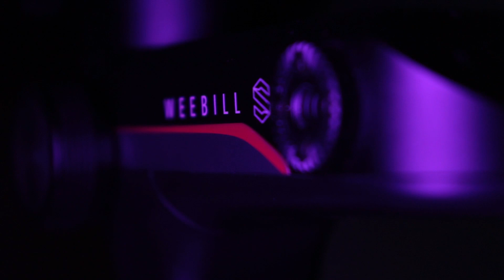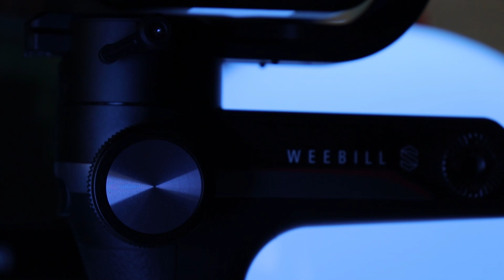KUPIŁEM GIMBALA | Zhiyun Weebill S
Mini-recenzja gimbala of firmy Zhiyun - model Weebill S. Muszę powiedzieć, jestem bardzo zadowolony z efektów i ujęć jaki ten gimbal potrafi zrobić. Na pewno wyląduje on na stałe w moim zestawie ;)

Muzyka:

Dagny - Come Over
Alina Baraz - Feels Right
San Holo - show me
Televisor - Deya (ft. Patrick Baker)

Do zobaczenia! :)